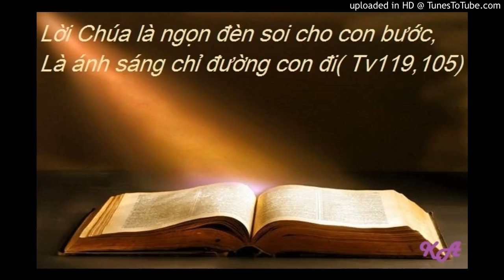Bài đọc 7-1-2017